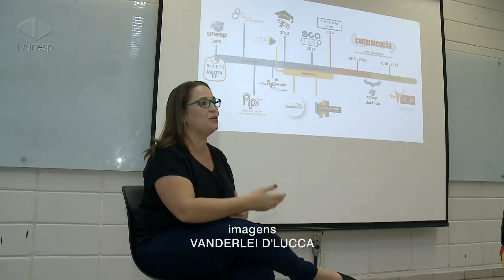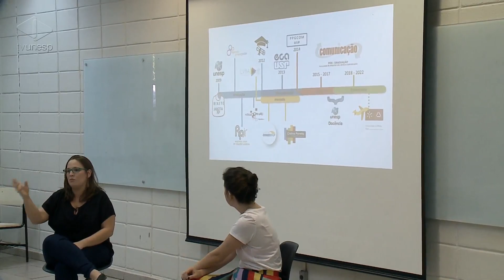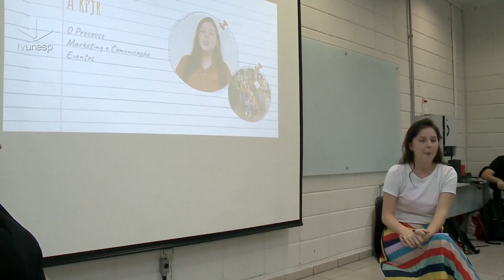Unesp Notícias | InFORMOU apresenta áreas de atuação profissional aos calouros de Relações Públicas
InFORMOU apresenta áreas de atuação profissional aos calouros de Relações Públicas
A RPjr - Empresa Júnior de Relações Públicas da Unesp em Bauru realizou na última semana mais uma edição do InFORMOU, evento que apresenta aos calouros do curso as diferentes áreas de atuação profissional no mercado de trabalho. Confira os destaques do evento neste ano na reportagem.